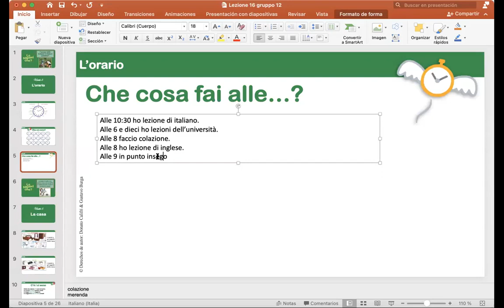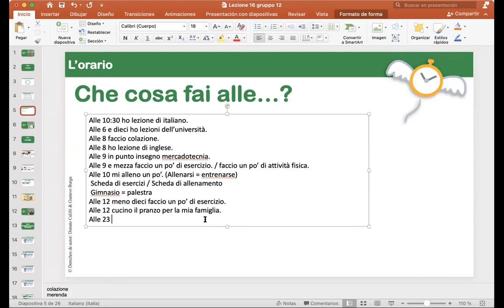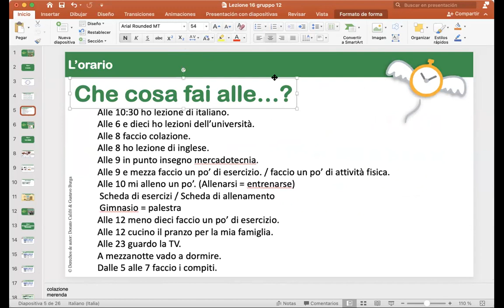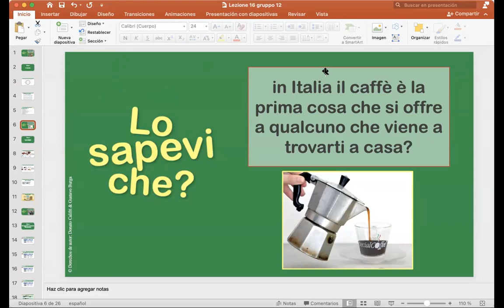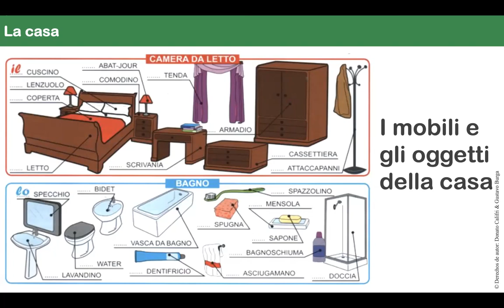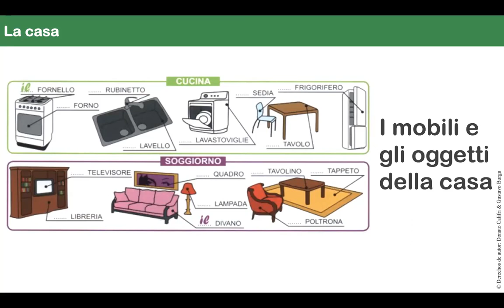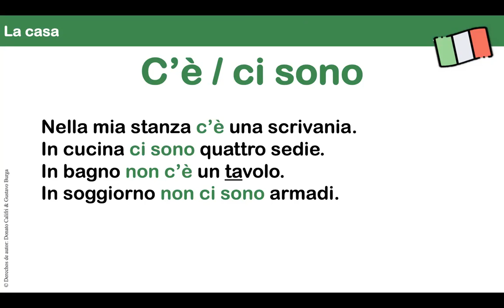Italiano A1 (6 aprile) 10:30 AM